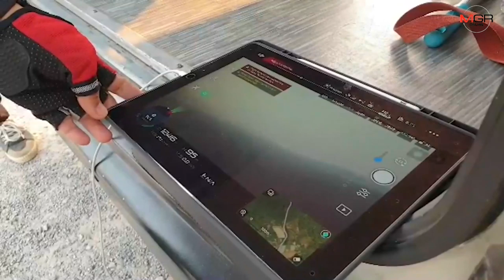“ร่มบิน-โดรน-รถวิบาก” จิตอาสาเชียงใหม่ระดมกำลังลาดตระเวนเข้มไฟป่าดอยสุเทพ-เสริม จนท.ทำงาน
29/03/2020  “ร่มบิน-โดรน-รถวิบาก” จิตอาสาเชียงใหม่ระดมกำลังลาดตระเวนเข้มไฟป่าดอยสุเทพ-เสริม จนท.ทำงาน
ศูนย์ข่าวเชียงใหม่ - จิตอาสาเชียงใหม่ผนึกกำลังทั้งกลุ่มร่มบิน โดรน และมอเตอร์ไซค์วิบากออกลาดตระเวนป้องกันและชี้พิกัดไฟป่าดอยสุเทพ เสริมการปฏิบัติงานของเจ้าหน้าที่ โดยเฉพาะการล่าตัวผู้กระทำผิดที่ลักลอบเผาจนสถานการณ์รุนแรงเป็นเดือน